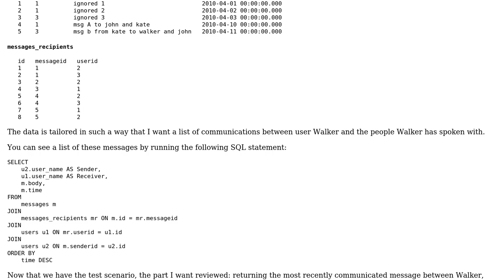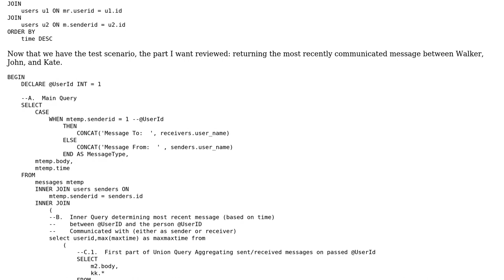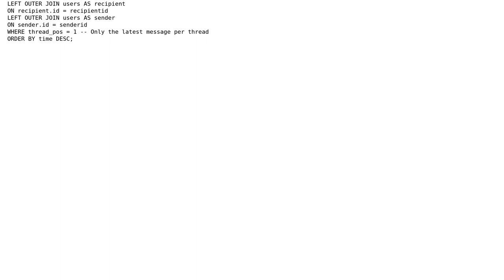Retrieving the most recent communication from a user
With thanks & praise to God, and with thanks to the many people who have made this project possible! You are responsible for your own actions.